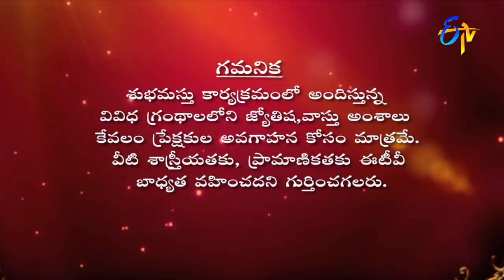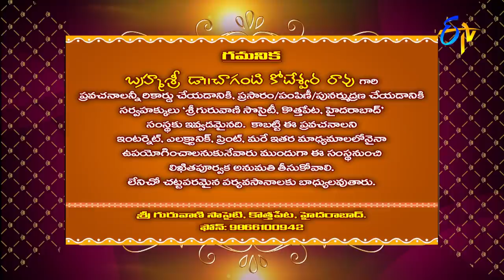Subhamastu | 8th January 2022 | Full Episode | ETV Telugu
Reputed religious followers preach on Graha Phalam, Gruha Bhalam, Vijayosthu and the glory of Govinda Nama Vaibhavam preached by Chaganti Koteswara Rao by quoting various shlokas and philosophical words.